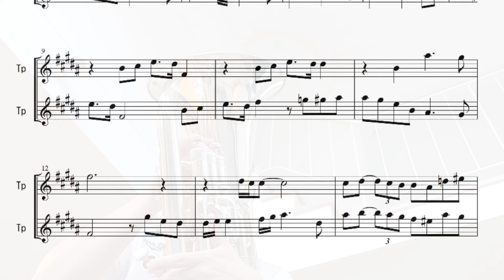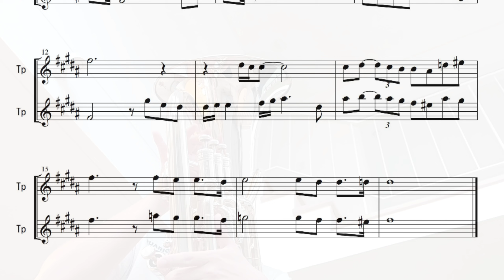【楽譜】一年の詩〜吹奏楽のための トランペット&ユーフォSoli トランペット×トランペット Ver. 【響け！ユーフォニアム】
トランペット二重奏用にしました！

使用楽器
SOVEREIGN BE967

使用マウスピース
DenisWick 4AL